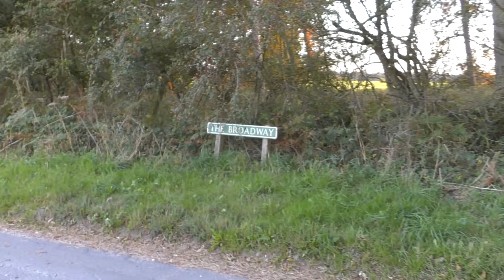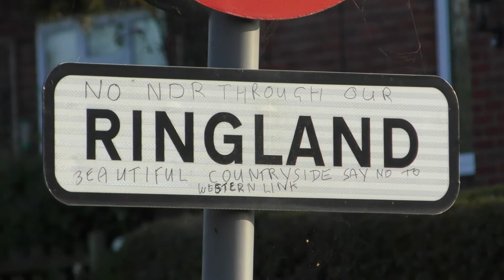Ringland Countryside, September 2020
This is part of a video compilation made to show various fields and paths in the countryside around Ringland, Norfolk. I made this compilation as to show the seasonal changes and also because of the planned Western Link Road to link the Northern Distributer Road or 'Broadland Northway' with the A47, through Ringland.
All the months are shown and are timestamped apart from April, which was not filmed.

Weston Road Field #1: (00:00)
Weston Road Field #2: (00:30)
Rectory Road: (01:03)
The Broadway: (01:45)
Taverham Road: (02:25)
Honingham Lane: (02:53)
Church Hill Common: (03:21)
'The Street': (03:41)
Ringland Sign: (04:16)
View from the Hill #1: (04:21)
View from the Hill #2: (05:03)
View from the Hill #3: (05:40)
Ringland Lane: (06:18)
Weston Longville: (06:57)